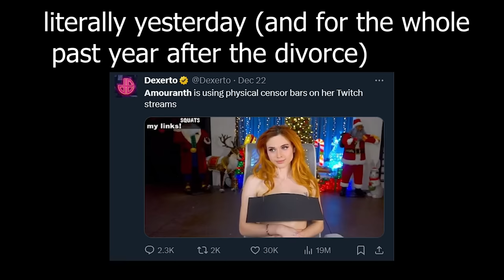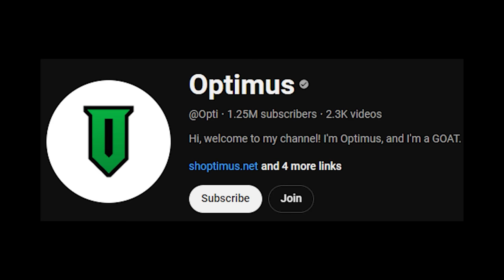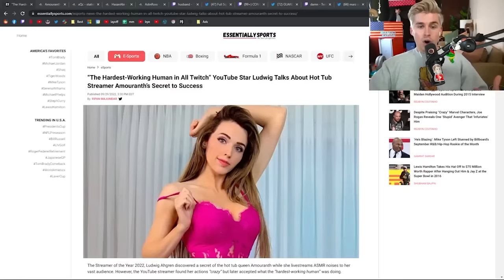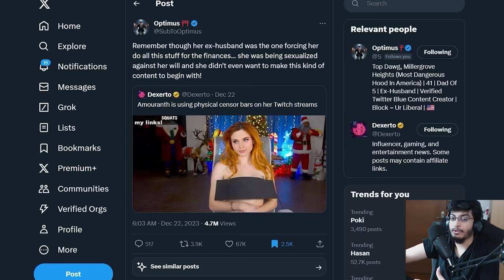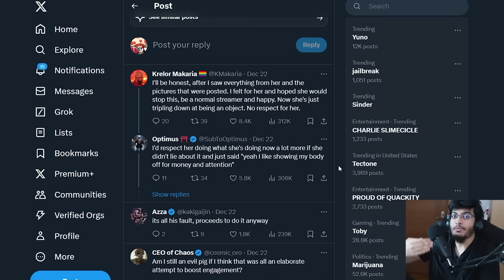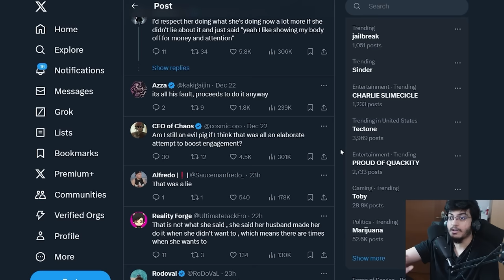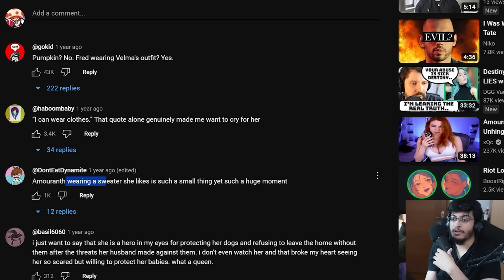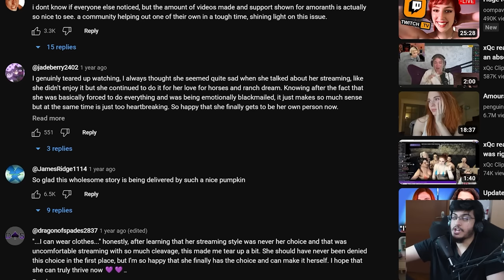Amouranth Is The Biggest Fraud On Twitch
she lied about everything, tricked the entire internet, and got away with it